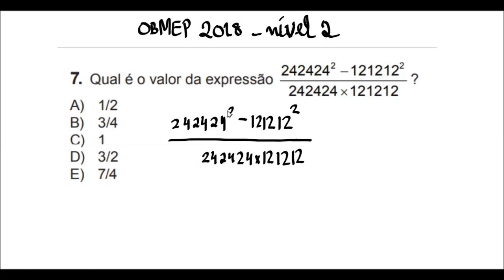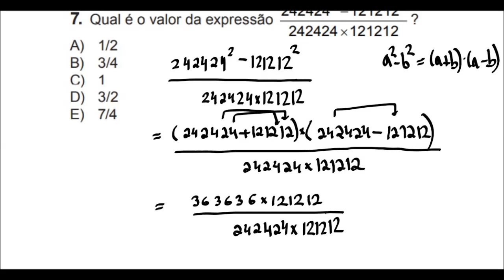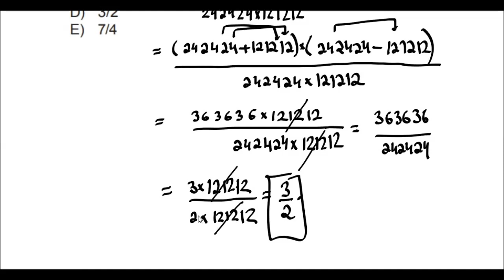OBMEP 2018| Questão 7| Nível 2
Qual é o valor da expressão
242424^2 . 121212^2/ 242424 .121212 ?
A) 1/2
B) 3/4
C) 1
D) 3/2
E) 7/4